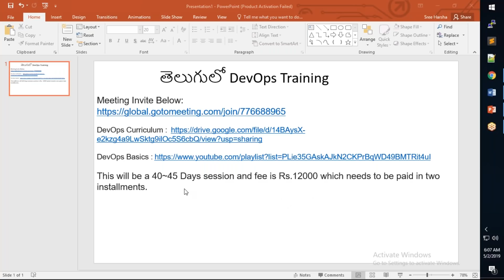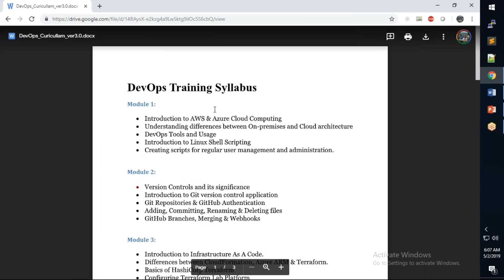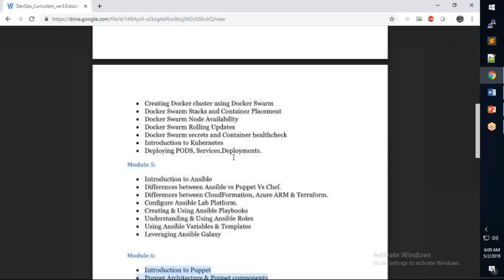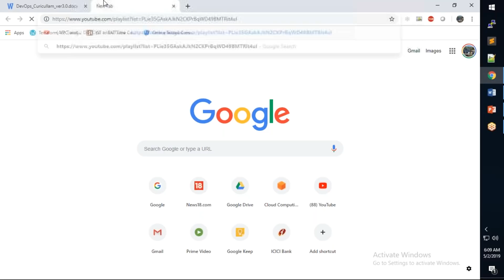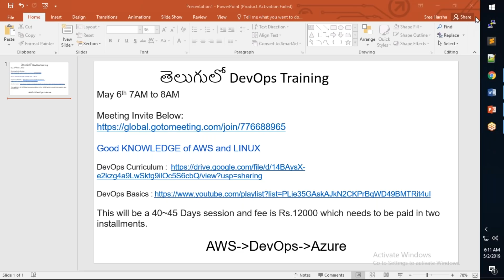తెలుగులో DevOps ట్రైనింగ్ బ్యాచ్ May 6th నుంచి ప్రారంభం (NEW TELUGU DevOps BATCH May 6th)